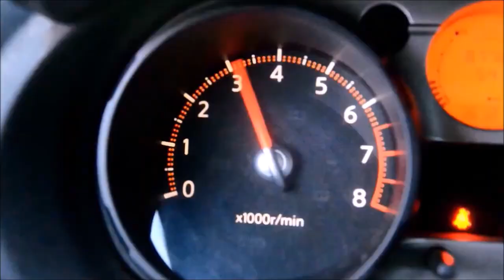Д-240 рест.посадок під гільзу....(МТЗ)Минский тракторный завод